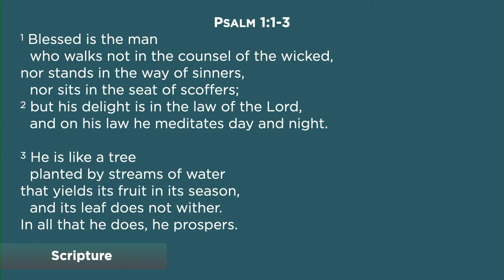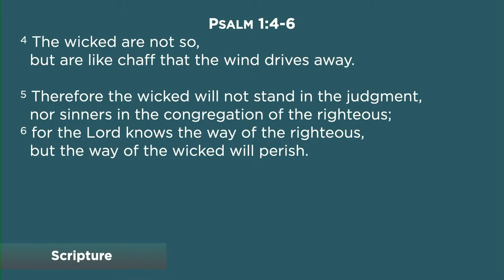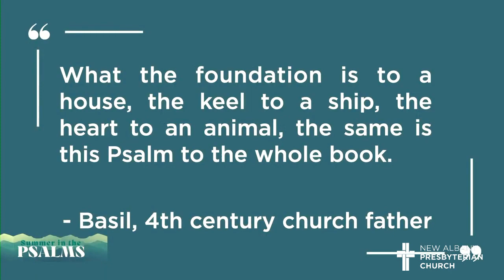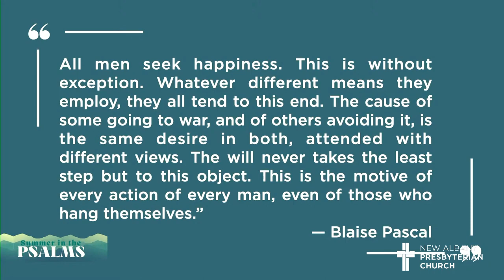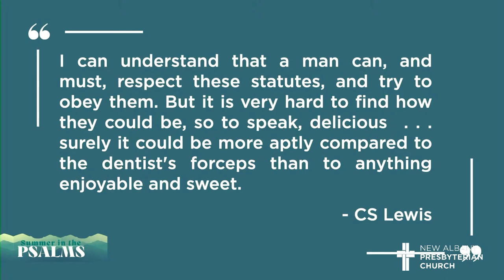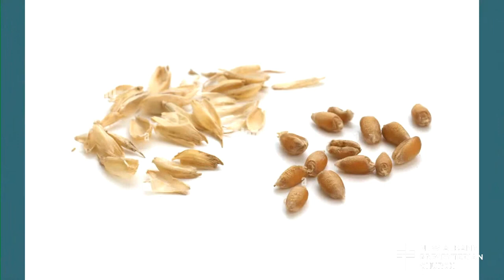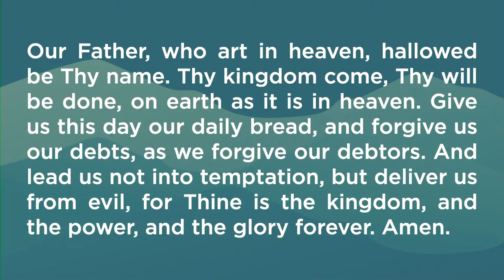NAPC Sermon June11, 2023 "Fork in the Road" Psalm 1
Our new summer sermon series starts this week: Summer in the Psalms. The Old Testament book of Psalms is a treasure trove of human emotions and experiences. From the highest joys of intimate communion with God, to the depression and despair of feeling abandoned by Him, to the soul-crushing pain of regret over sin, to the boiling fury caused by the betrayal of close friends, to the deep gratitude for the wondrous world in which we live, the full range of human experiences and emotions are on display in this precious set of 150 poems. Join us this summer in worship as we delve into the prayerbook and songbook of the Bible, the Psalms.  On Sunday, June 4th, we study Psalm 1 and learn that the one who builds his or her life on the Word of God will prosper, but the one who does not will perish.